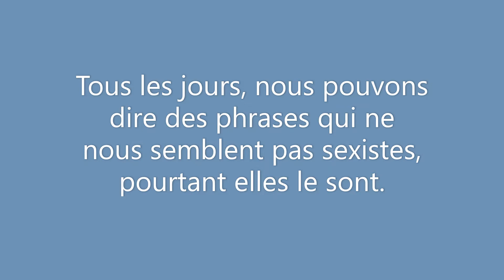Le quotidien des femmes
Lycée Bon sauveur, Saint Lo 50000
4F (17 ans) Ont tout fait
Mention spéciale Matilda "Efficacité"